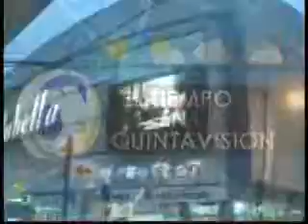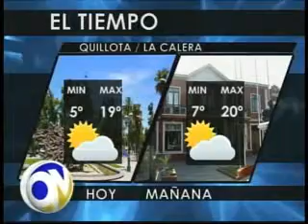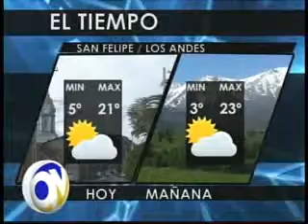El Tiempo 2 octubre 2012